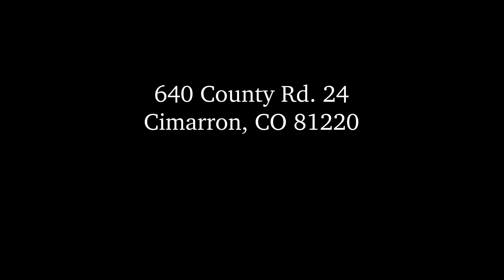640 County Rd 24, Cimarron, CO 81220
These 155 acres of lush pasture/hay ground overlook the beautiful Cimarron Valley just a little over 20 miles east of Montrose, Colorado. Blue Mesa Reservoir is located about 14 miles east of the ranch and Uncompahgre National Forest approximately 13 miles south of this highly productive ranch. There are about 125 acres in flood irrigation. All fences are in excellent condition, most is new. Ranch is easily accessed from Highway 50. Sitting at an elevation of close to 7,000 feet, picturesque views of the whole valley await you from every window of the ranch-style 2600 square foot, 3 bedroom, 2 bath home with an attached two car garage. This quality constructed home was built in 1998 has been very well cared for and was recently updated. Features include granite counters in kitchen, double ovens one convectional, gas cook top, double-drawer dishwasher, gas log fireplace, vaulted ceiling in living room and energy efficient wood casement windows. Live water runs through the log pole corrals with outbuildings consisting of two loafing sheds, two equipment barns, and a large Quonset building/barn. Irrigation water description is included in the associated documents. There is a decreed spring for domestic water in home.